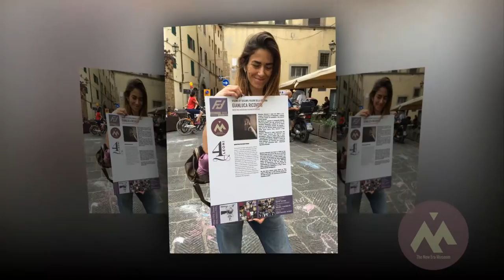FIPA - Summer 2015 HD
An idea of Andrea Bigiarini with the New Era Museum and FIPA.FIPA Florence International Photography Awards - June 17-18th 2015. Some people like to do it in Florence.
4 iPhonic Exhibitions, a live shooting set, workshops and much more. The tiny Woodstock of iPhoneography.
Thanks to all the artists and contributors.